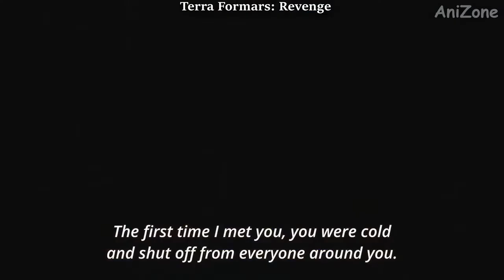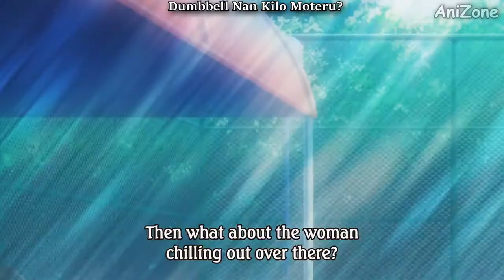Most Attractive Ripped Girls in Anime